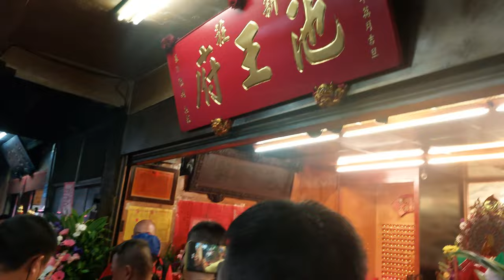【入府完整影片】~111新莊池王府建府25週年暨池府千歲南巡謁祖進香回駕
(0:00)新莊池王府-布條＆執事人員＆頭旗西燈
(1:04)新莊池王府-小轎(中壇元帥 聖駕)
(2:15)士林北武壇-北管＆新莊池王府-神將團
(7:44)新莊池王府-三通鼓＆涼傘＆池府王爺 聖駕
(10:52)新莊池王府-列位尊神 聖駕
(13:29)新莊池王府閭山顯應壇新莊小法團